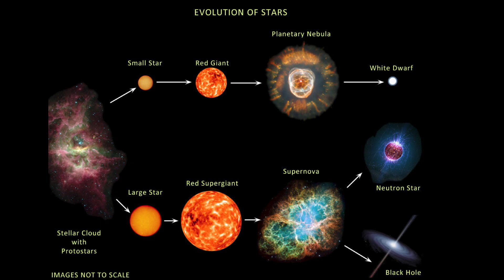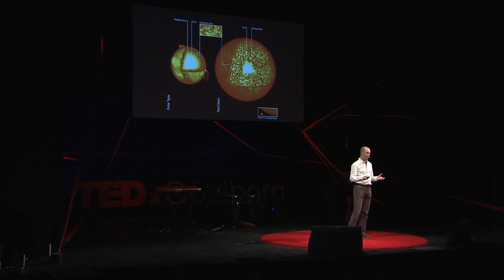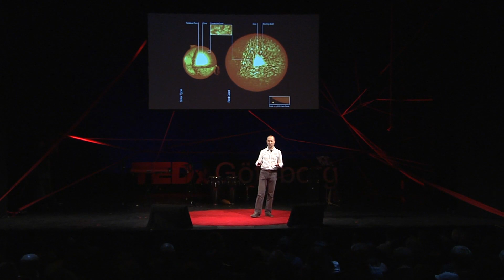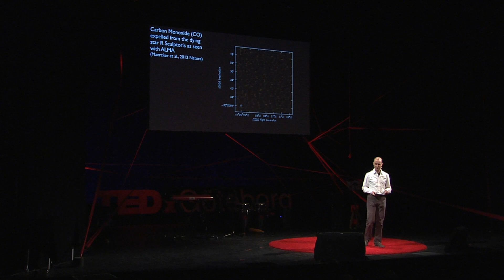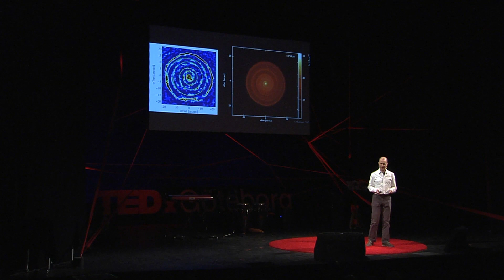Puzzling out the universe: Wouter Vlemmings at TEDxGöteborg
Captivated by the beauty of the night sky at the age of 5, Wouter Vlemmings tries to now understand the processes that shape the Universe around us. As an astronomer at Chalmers University of Technology and Onsala Space Observatory, he uses the most modern astronomical equipment, spread across the world. With this, he studies, for example, how stars like our Sun die and how their death affects the next generation of young stars. Much of the excitement of research comes from making new discoveries and from confronting the unexpected, as with every answer often comes a new questions.